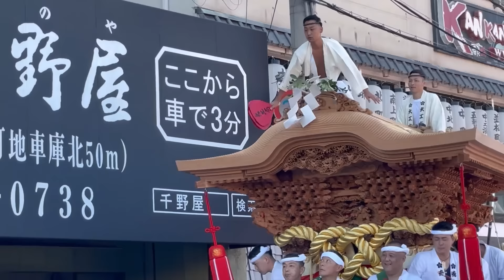【2024年・だんじり祭り・事故特集】